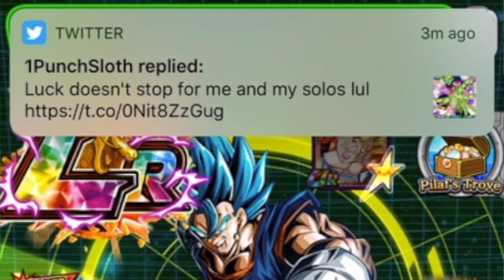RAGE | 75 Dragon Stone Summon STR Goku Black | Dragon Ball Dokkan Battle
Dokkan Battle is back on my channel and to usher it in with a warm welcome here's a 75 stone summon on the Goku Black Banner! WE NEED THAT DOKKAN LUCK GUYS!